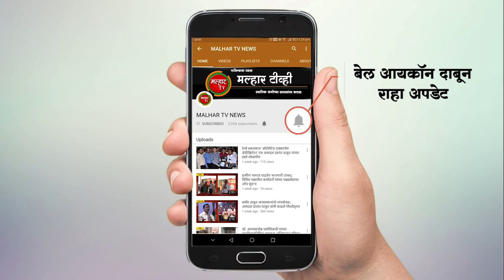ब्रेक निकामी झाल्याने कंटेनरने पुढे जाणाऱ्या सहा वाहनांना दिली जोरदार धडक; एकाच मृत्यू तर अनेक जखमी